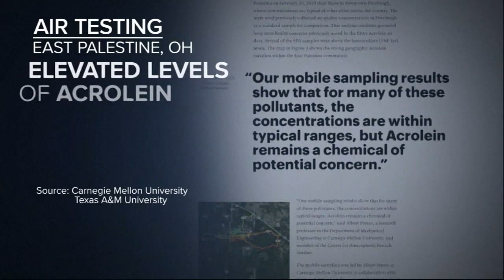Calls for new railroad safety measures grow louder after another Ohio derailment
Calls for new railroad safety measures are growing even louder after another Norfolk Southern train derailed in Ohio.